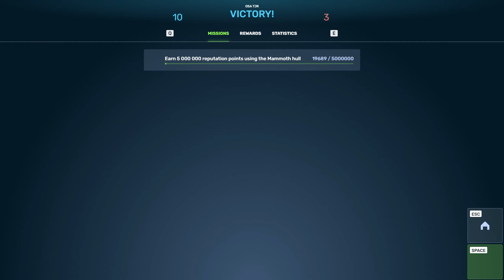Tanki Online - TOP 5 Ways To Kill JGR In 2024 | By Mr.Yakov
thx for whatching!
3.